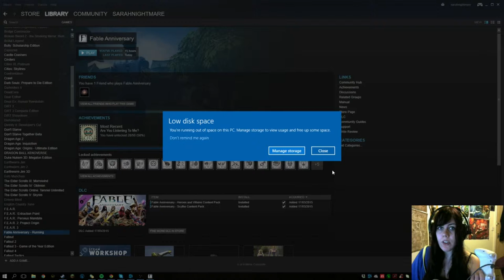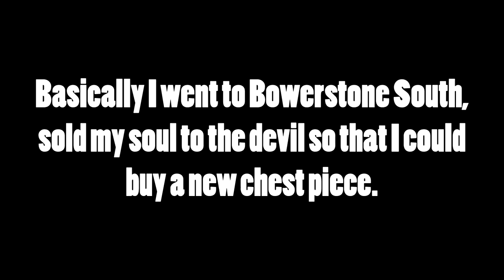Fable: Anniversary #30 - Coin Golf Pro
Sarah plays through Fable: Anniversary, the remake of Fable: The Lost Chapters. Today in Fable, we play some coin golf.

Welcome to DoomPigeon Gaming! We're a YouTube Gaming Channel based in Manchester, UK. Uploading daily videos from let's plays to live streams, focusing mainly on Minecraft and World of Warcraft. Member of Trolls with Poles.

Other Playlists you may Enjoy:

Minecraft Story Mode (Episode 1):
Let's Build Hogwarts:

Channels you may enjoy:

Beno Pope: